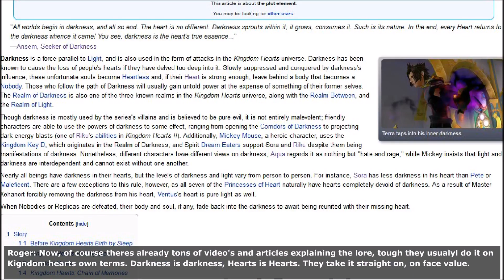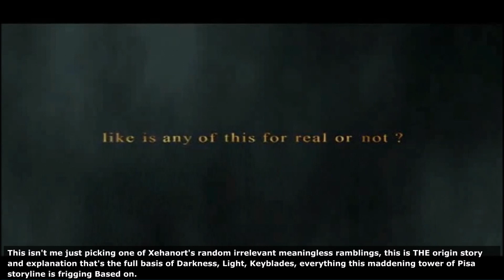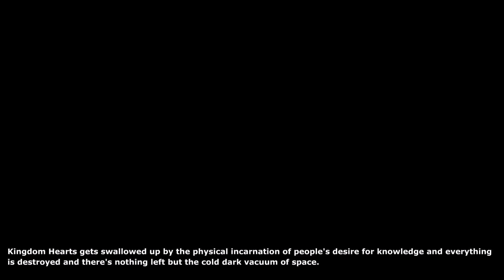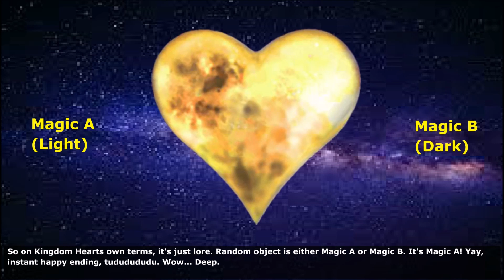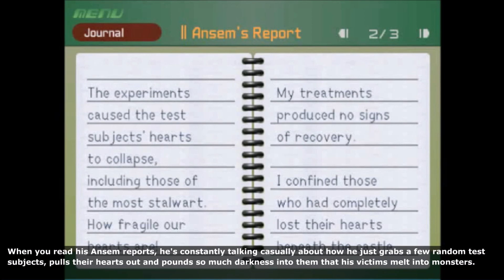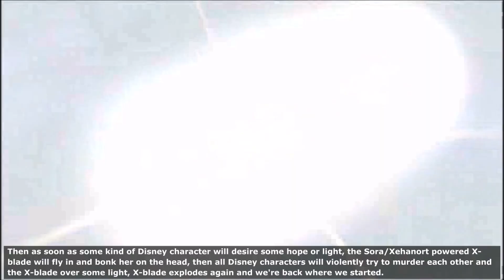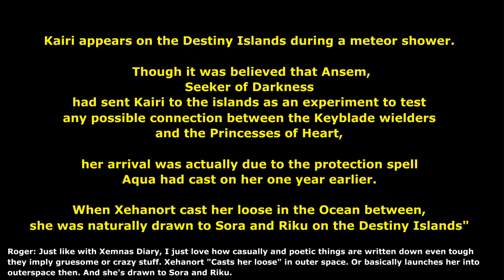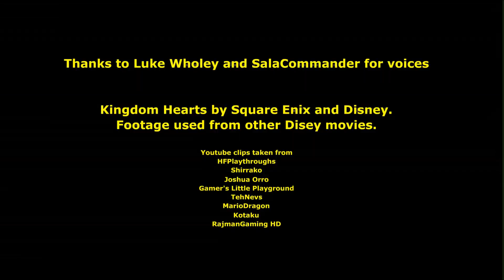Kingdom Hearts plot Dissected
Many thanks to sonicdude558 for helping with audio and script editing...And then I forgot to put him in the actual credits. Sorry.
Sigh, there's some audio glitches caused by the video editing software and had no idea why or how. Tried to minimize em as best as I could.

Promised to go back to Kingdom hearts years ago, but didn't dare too. Because I tend to be unfocused. So with this video, we try to stay relatively close to the documented factual story...For brief moments, before we get confused, distracted and fly off the rails again trying to understand this rollercoaster of a story.

No, Captain Obvious isn't an attack on Kingdom hearts fans. Fans tend to be more into the general feelings and spiritual energy of this series rather then dry facts.